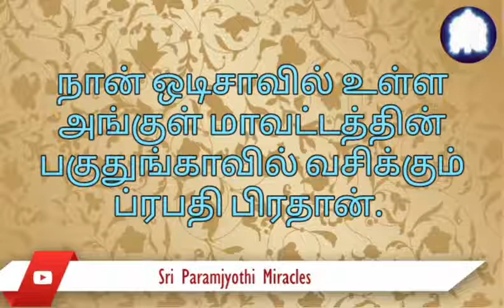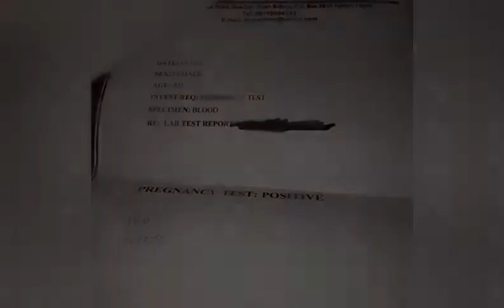திருமணமாகி 21 வருடம் கழித்து, தெய்வ அருளால் எனக்கு குழந்தை பாக்கியம் கிடைத்தது